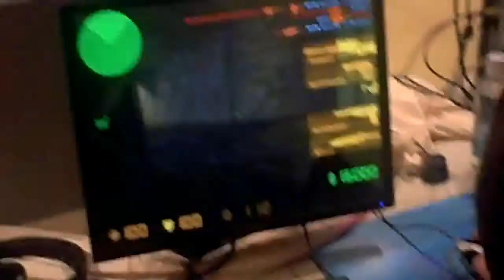mYm hooch playing CSDM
Video Author: Duncan 'Thorin' Shields
His words:
"MYM's hooch plays some CSDM."